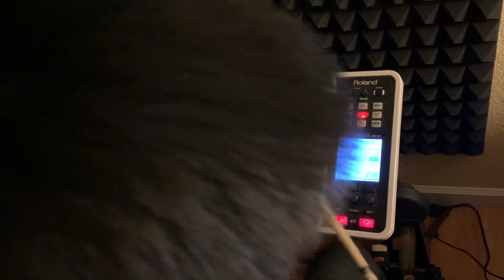Be Like Me by Lil Pump , Lil Wayne Cover